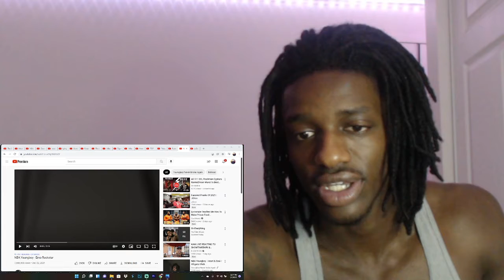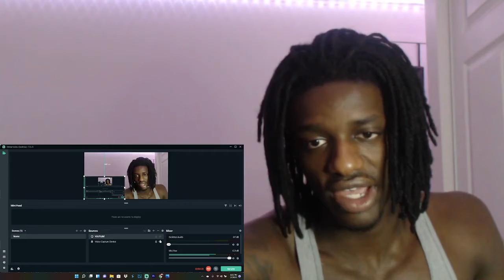NBA YOUNGBOY EMO ROCKSTAR REACTION